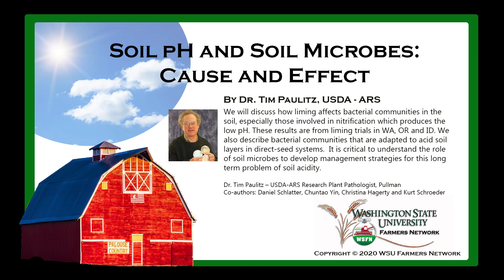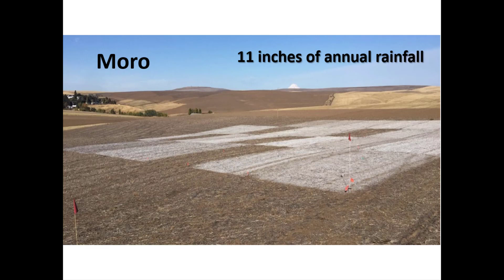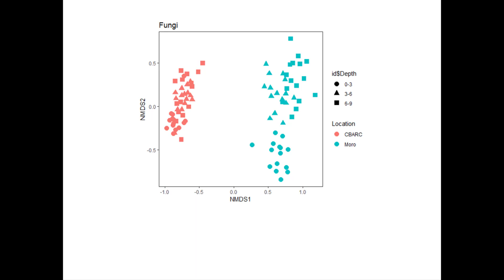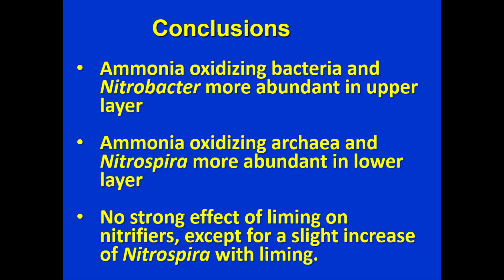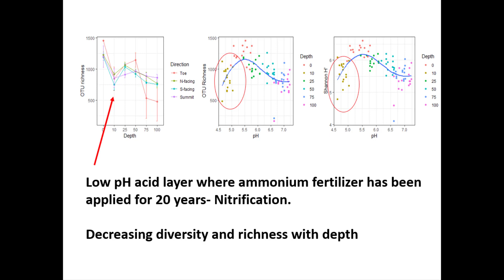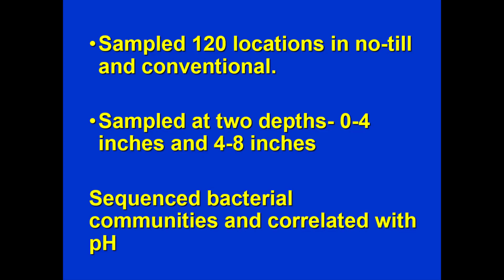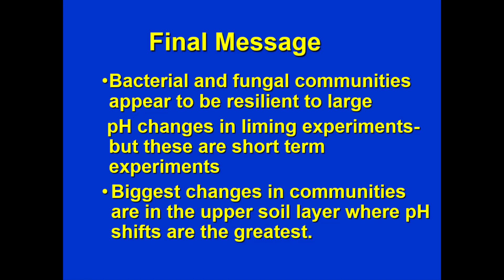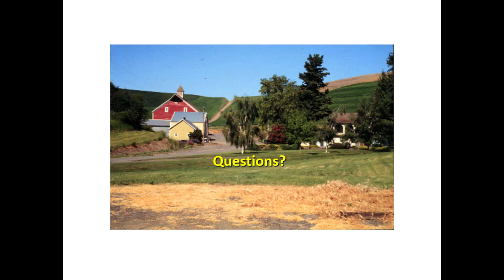Soil pH and Soil Microbes: Cause and Effect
We will discuss how liming affects bacterial communities in the soil, especially those involved in nitrification which produces the low pH. These results are from liming trials in WA, OR and ID. We also describe bacterial communities that are adapted to acid soil layers in direct-seed systems.  It is critical to understand the role of soil microbes to develop management strategies for this long term problem of soil acidity.

Dr. Tim Paulitz – USDA-ARS Research Plant Pathologist, Pullman

Co-authors: Daniel Schlatter, Chuntao Yin, Christina Hagerty and Kurt Schroeder